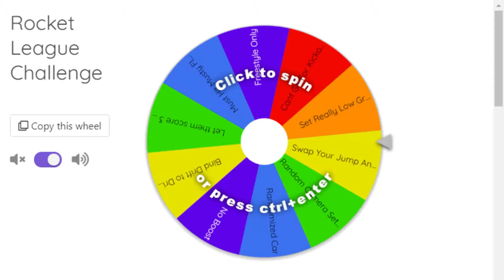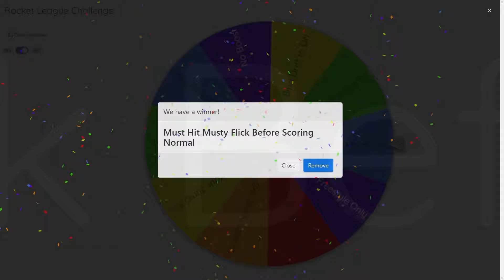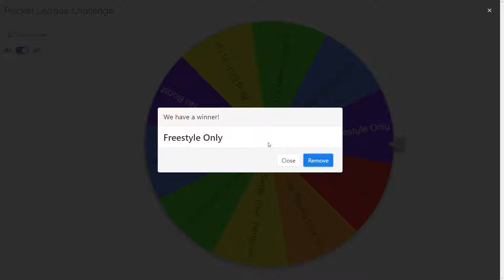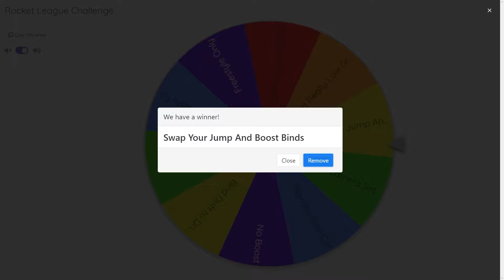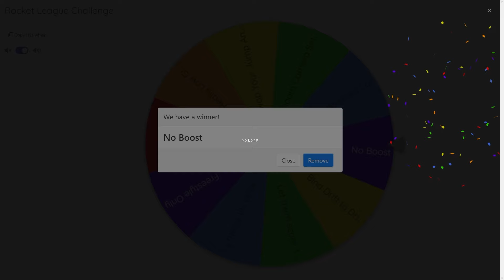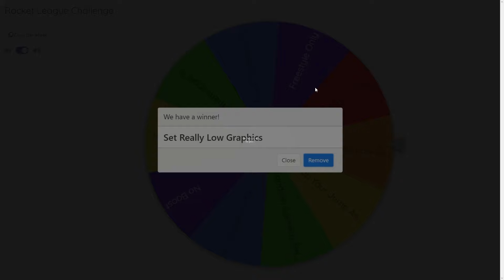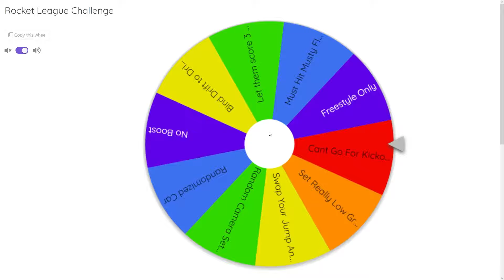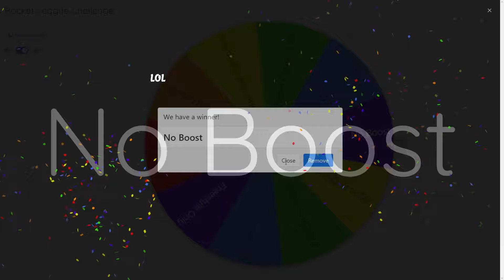Rocket League But I spin a Wheel For Challenges To Complete In Comp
I spin a Wheel For Challenges To Complete In Comp
this video was painful lol

***This will probobly be my last video for a little while (about 2 weeks and then I will be back to uploading and streaming again)***

►TIME STAMPS
00:00 intro
00:47 Challenge 1
02:17 Challenge 2
03:52 Challenge 3
05:46 Challenge 4
07:51 Challenge 5
08:56 Challenge 6
09:18 Challenge 7
09:50 Chalenge 8
04:33 Outro And Final Trade

►SOCIALS